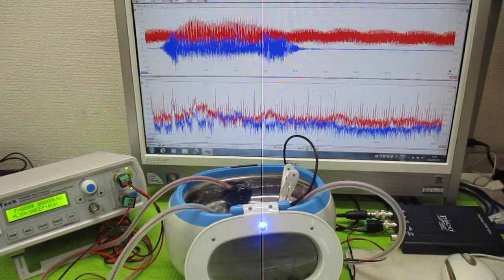超音波洗浄器の利用技術 ultrasonic-labo